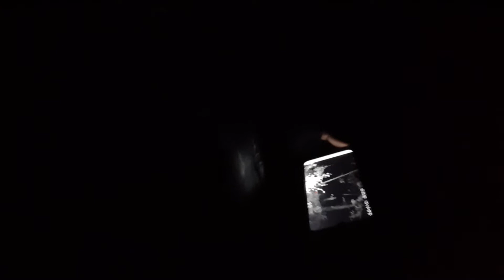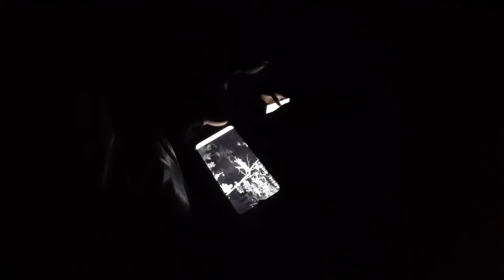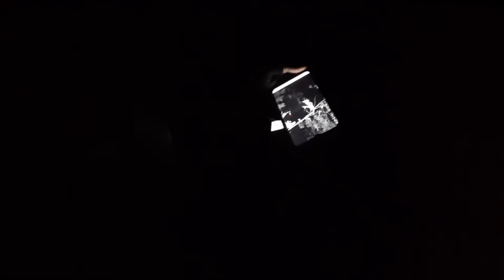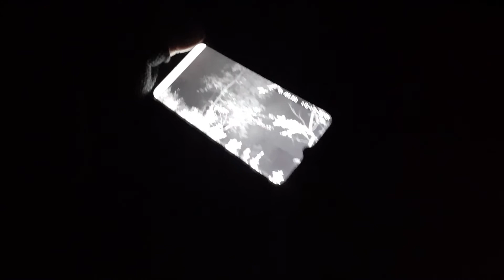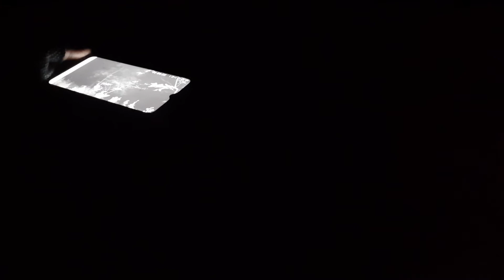LIVE Perdana | Vlog Penjemputan Peserta Uji Nyali Women Edition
Assalamu'alaikum wr. wb.. Setelah di episode sebelumnya kita sama-sama meninggalkan salah satu peserta UjiNyali wanita, di video ini kita saksikan bersama proses penjemputannya, beranikah peserta wanita ini menaklukan rasa Merinding berada di tengah-tengah makam ? lalu seperti apa insiden pada saat wawancaranya.. mari simak selengkapnya dan Silahkan berlangganan tayangan video lainnya dengan cara menekan tombol Subscribe, dan langganan ini Gratis tidak di pungut biaya sepeserpun. Nyalakan pula lonceng notifikasinya agar tidak ketinggalan informasi Gokil lainnya pada channel ini.